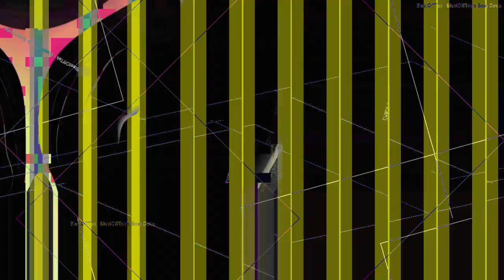[EPILEPSY WARNING] Movie 23 02 27 13h26m15s